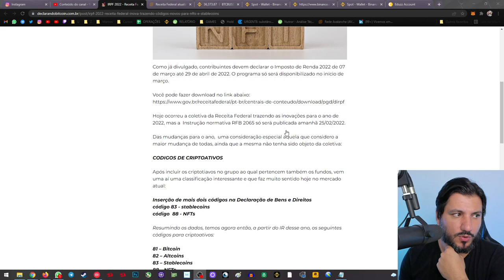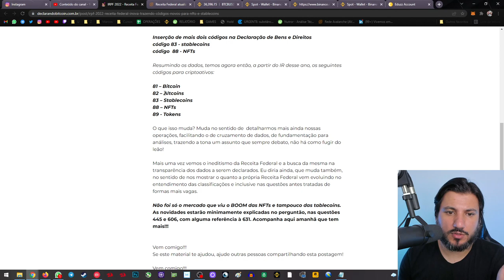RECEITA FEDERAL FECHA O CERCO CONTRA AS CRIPTOMOEDAS